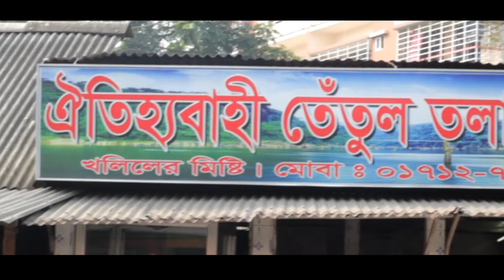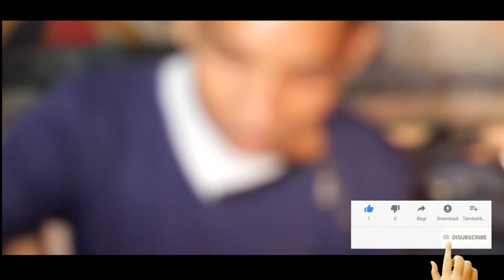শীতের সকালে stunt practice vlog-9 by Mohammad Robiul Islam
Subcsribe_vlog-9